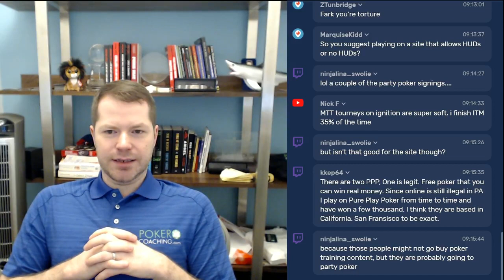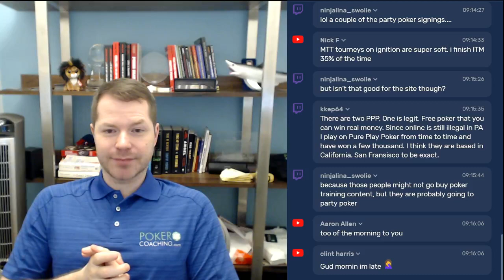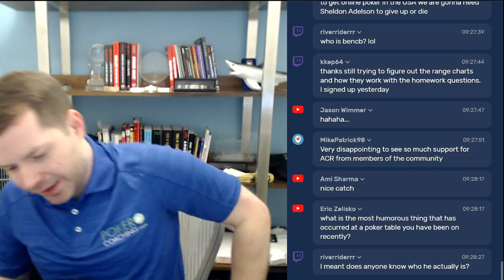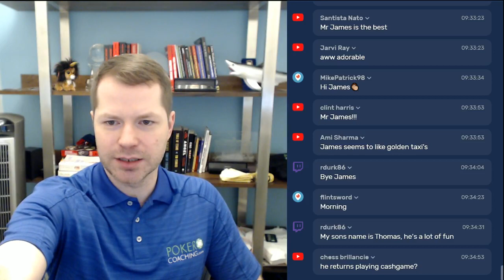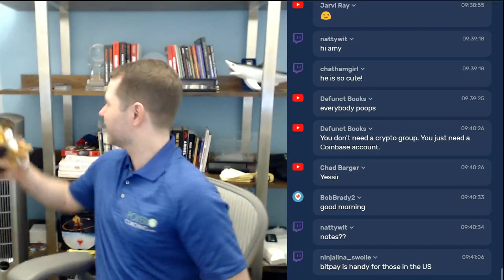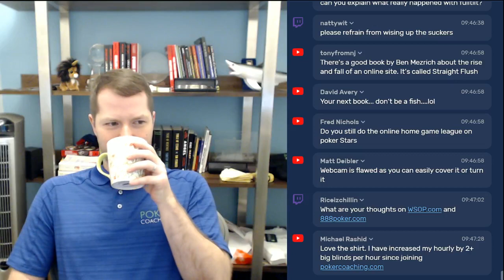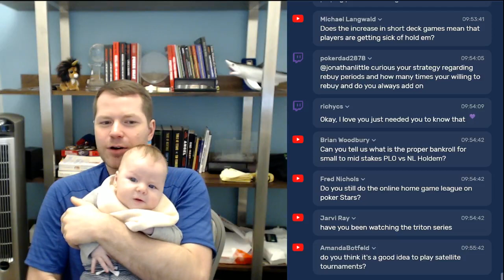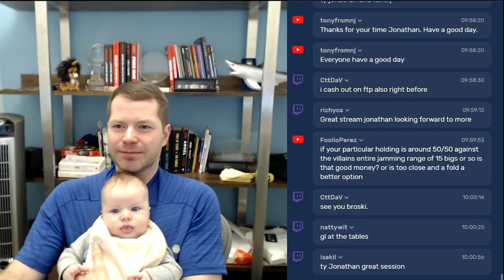Online Poker for Americans - A Little Coffee with Jonathan Little